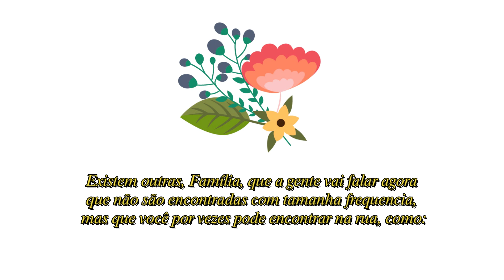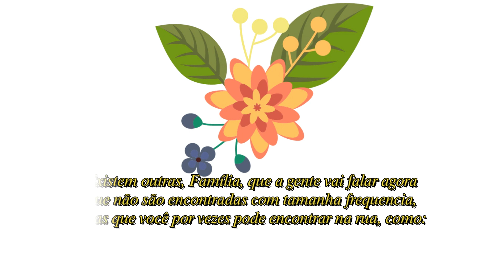Plantas Tóxicas!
Sempre é bom aumentar o nosso conhecimento.

Bom, é isso aí. Fiquem com Deus e até a próxima.